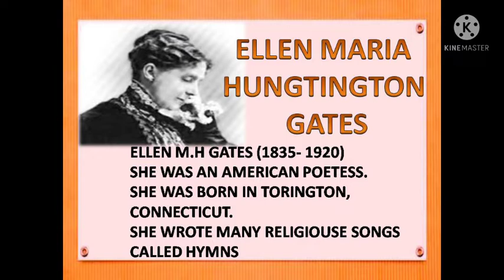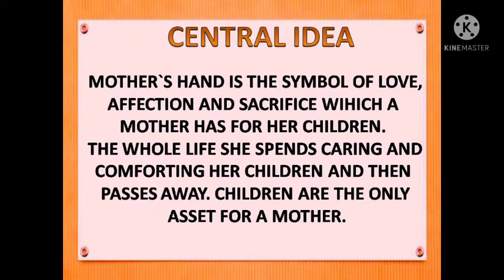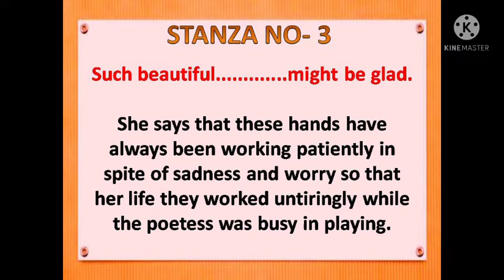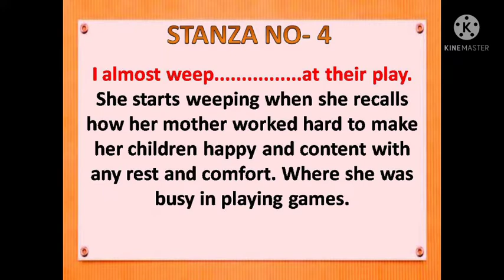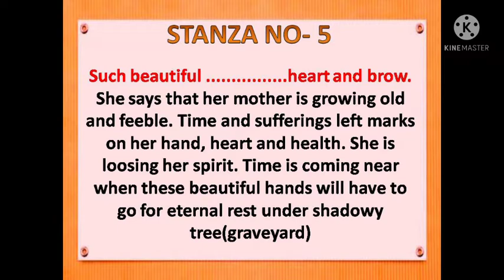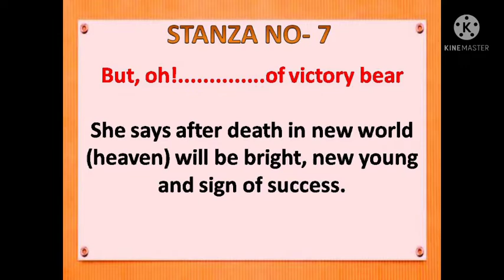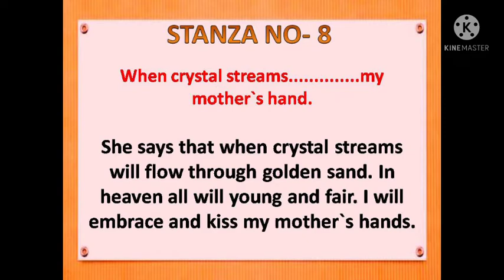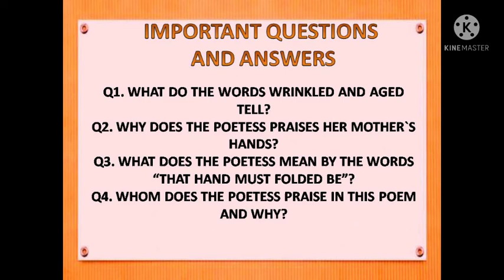Beautiful Hands || A Poem by Ellen MH Gates || Urdu Translation || X-English || Sindh Board || Q&A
in this video, we are going to learn the following things
ELLEN M.H GATES (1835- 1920)
SHE WAS AN AMERICAN POETESS.
SHE WAS BORN IN TORRINGTON,
CONNECTICUT.
SHE WROTE MANY RELIGIOUS SONGS
CALLED HYMNS
MOTHER`S HAND IS THE SYMBOL OF LOVE,
AFFECTION AND SACRIFICE WIHICH A
MOTHER HAS FOR HER CHILDREN.
THE WHOLE LIFE SHE SPENDS CARING AND
COMFORTING HER CHILDREN AND THEN
PASSES AWAY. CHILDREN ARE THE ONLY
 ASSET FOR A MOTHER.
SUCH BEAUTIFLU. WERE FAIR AT ALL.
She says that although they are not white or small yet due to work they have done, she loves them. Once upon these hands were in good and young shapes.

Ièv looked on. most beautiful to me
She was looking her mother`s hand which has such beautiful shape and colour that can only be imagined by a sculptor who mostly dreams his art. Though old hand have wrinkles on it yet they look very beautiful as it has its own beautiful shape and colour.
Such beautiful. might be glad.

She says that these hands have always been working patiently in spite of sadness and worry so that her life they worked untiringly while the poetess was busy in playing.
I almost weep. at their play.
She starts weeping when she recalls how her mother worked hard to make her children happy and content with any rest and comfort. Where she was busy in playing games.
Such beautiful .heart and brow.
She says that her mother is growing old and feeble. Time and sufferings left marks on her hand, heart and health. She is loosing her spirit. Time is coming near when these beautiful hands will have to go for eternal rest under shadowy tree(graveyard)
Alas! Alas! .must be folded

She says, it will be very sad day for her when these hands will no more in this world. These hands will vanish as the daises go down under earth.
But, oh!. of victory bear

She says after death in new world (heaven) will be bright, new young and sign of success.
When crystal streams. my mother`s hand.

She says that when crystal streams will flow through golden sand. In heaven all will young and fair. I will embrace and kiss my mother`s hands.
Q1. WHAT DO THE WORDS WRINKLED AND AGED TELL?
Q2. WHY DOES THE POETESS PRAISES HER MOTHER`S HANDS?
Q3. WHAT DOES THE POETESS MEAN BY THE WORDS “THAT HAND MUST FOLDED BE”?
Q4. WHOM DOES THE POETESS PRAISE IN THIS POEM AND WHY?